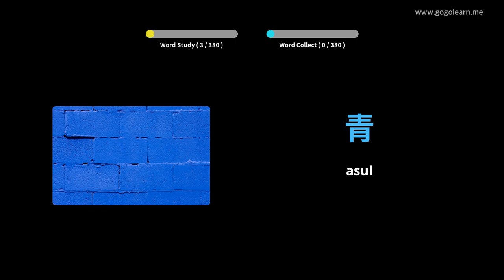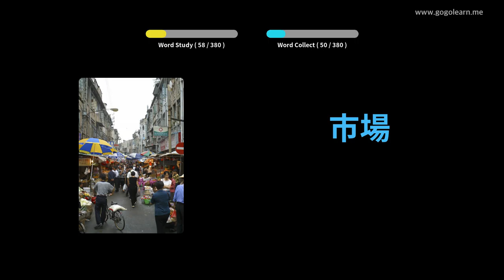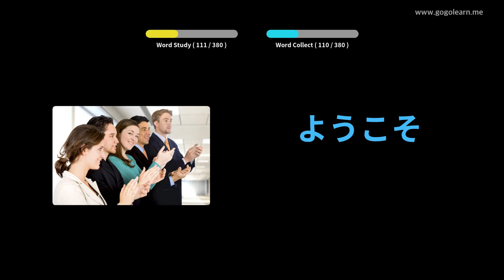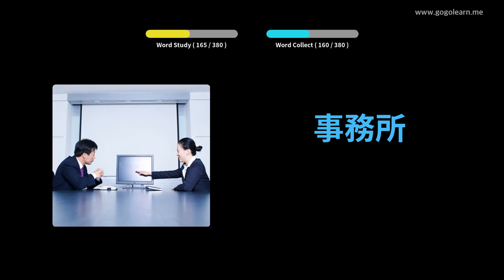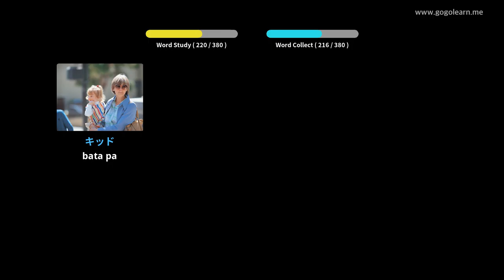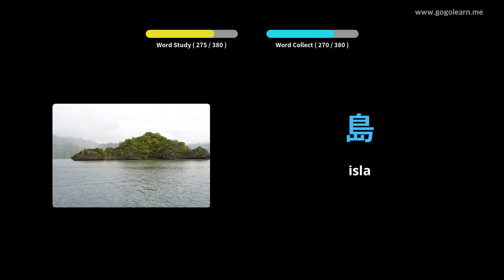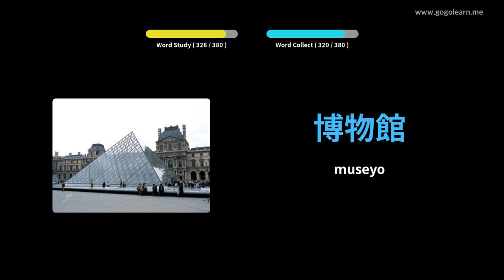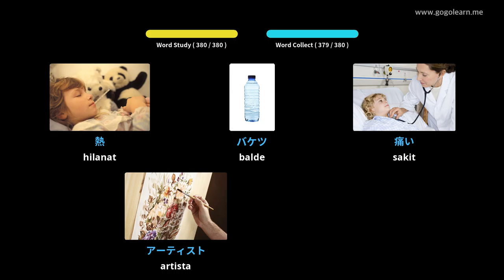Hapon nga Bokabularyo sa Sekondaryo sa Hapon 1 | Golearn